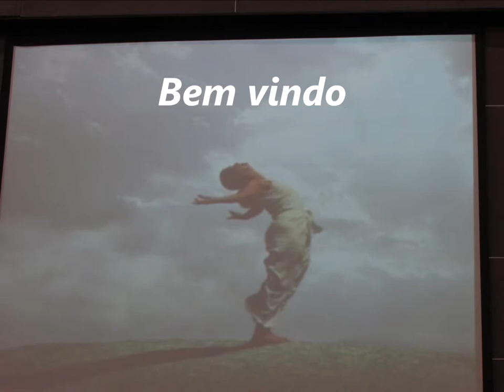Batista Nacional Agape.........03 Junho 2018 - Saudade - B.H - M.G - Louvor Oração Palavra